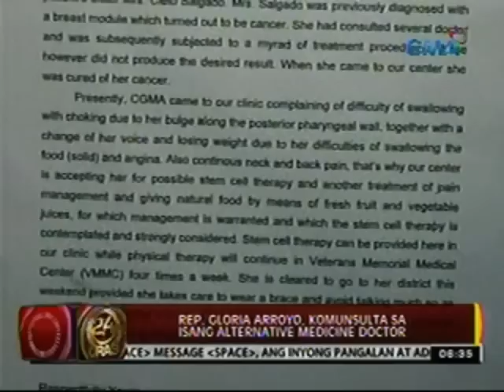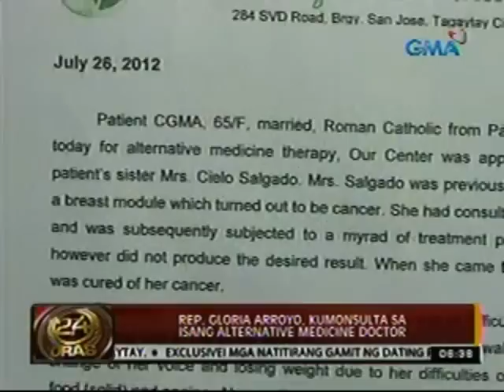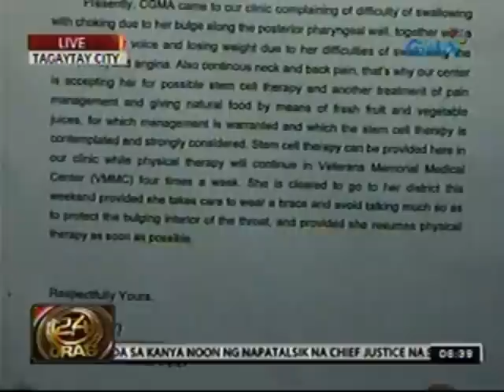24 Oras: Rep. Gloria Arroyo, komunsulta sa isang alternatibong medicine doctor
24 Oras is GMA Network's flagship

6:30 PM (PHL Time) and on

weekends at 5:30 PM. For more

videos from 24 Oras, visit